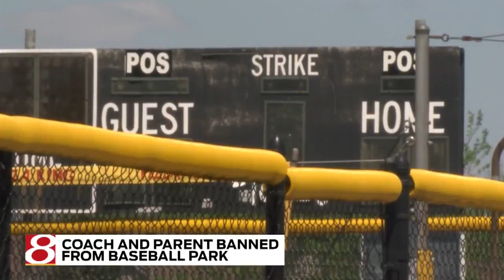Coach and parent banned from baseball park